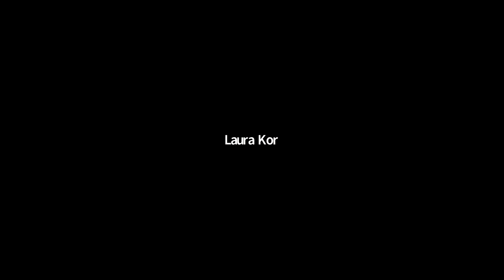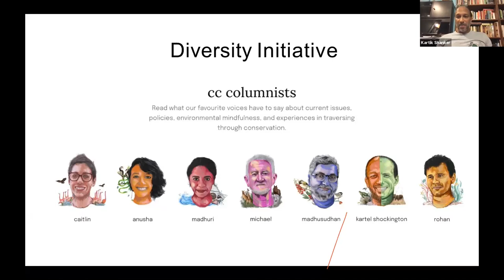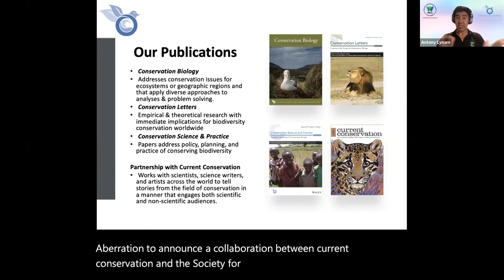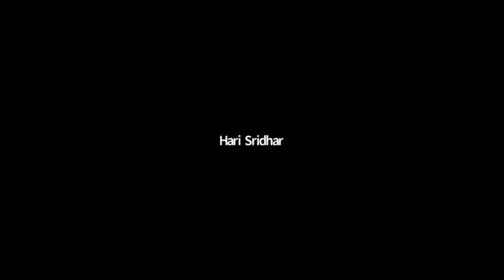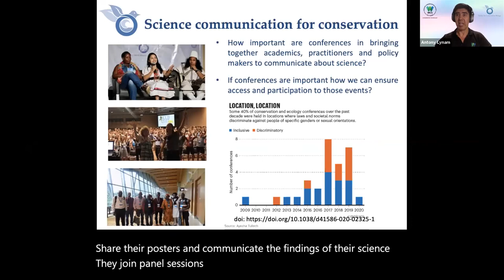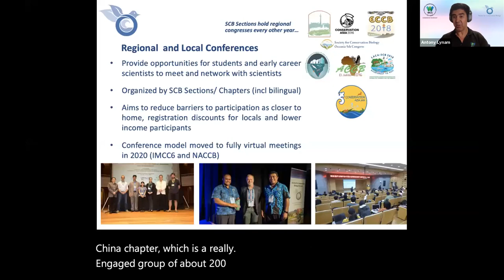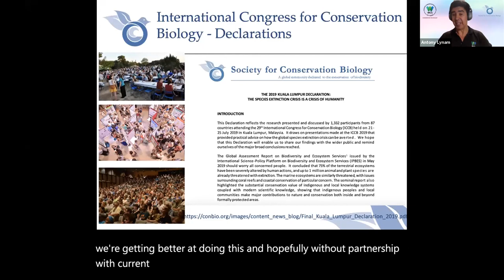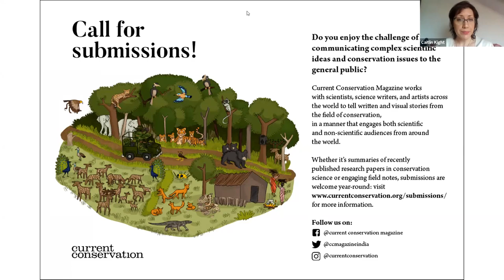Science Communication for Biodiversity Conservation Panel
Panelists Kartik Shanker, Tony Lynam, EJ Milner-Gulland, Milagre Nuvunga and Sharon Guynup will discuss how can we better use science communication to advance biodiversity conservation. Moderated by Caitlin Kight. Hosted by the Society for Conservation Biology and Current Conservation Magazine.